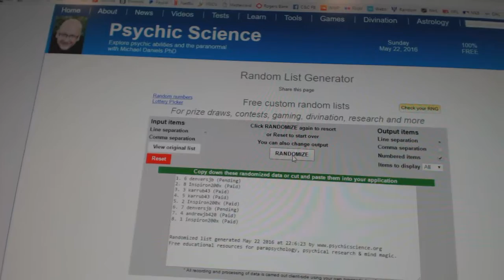Draft Order Random - C&C GB #6071